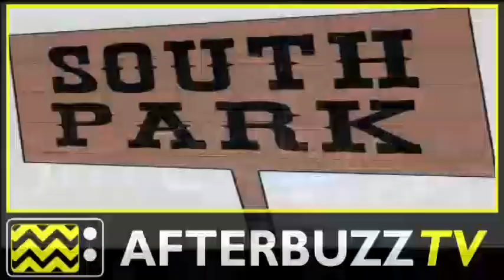South Park After Show Season 17 Episode 9 "Titties and Dragons" | AfterBuzz TV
AFTERBUZZ TV -- South Park edition, is a weekly "after show" for fans of Comedy Central's South Park. In this episode, host Phil Svitek breaks down the episode in which the war over gaming devices begins as the malls open for the holiday-shopping craze. There to help Phil are co-hosts Kylie Hodges and Stephen Lemieux. It's South Park's "Titties and Dragons" podcast!